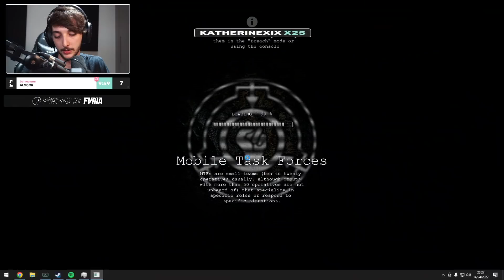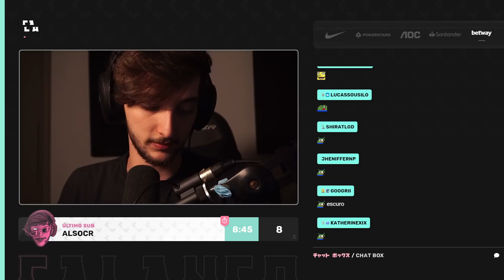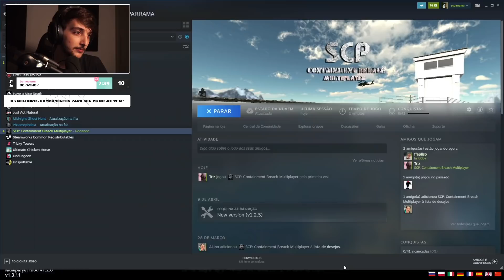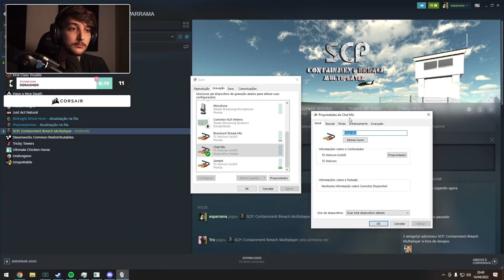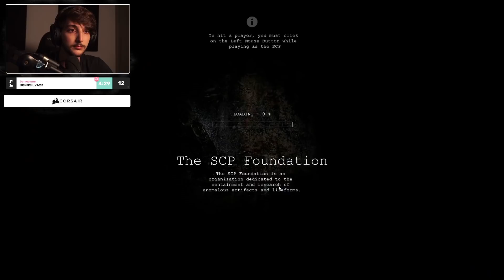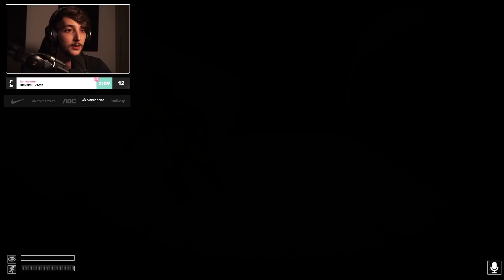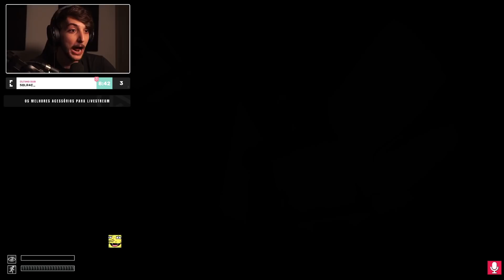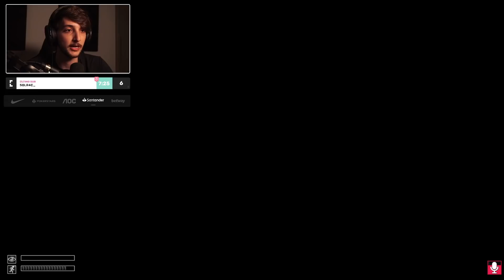CALANGO, TRIZ E FELPS JOGANDO SCP: CONTAINMENT BREACH #01